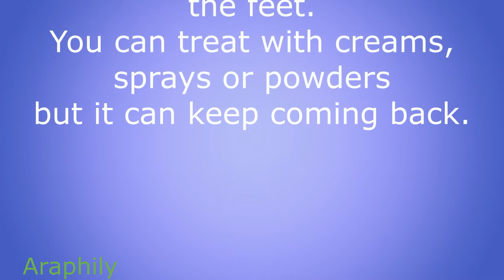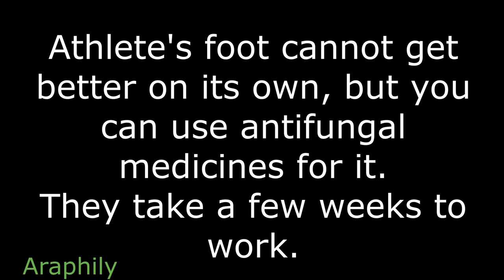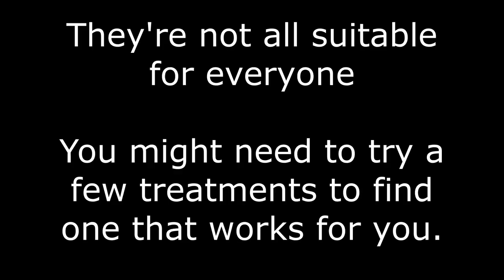Athlete's Foot - قدم الرياضى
قدم الرياضي هي عدوى فطرية شائعة تصيب القدمين وخاصة بين أصابع القدم. وعادة  يمكن علاج المرض والشفاء منه باستخدام الكريمات أو البخاخات أو المساحيق ، وجميعها متوفر فى الصيدلية ، لكن المشكلة أن الأصابة تعود مرة أخرى ، ويتكرر ذلك دائما.
وفى الغالب تبدأ الأصابة بين أصابع القدم ، فتبدو تسلخات مؤلمة ، وأحيان تكون ملتهبة مع تقيح وتأكل الجلد. ويمكن أن تصيب باطن القدم أو الجوانب. إذا لم يتم علاجه ، وقد ينتشر الفطر إلى أظافر أصابع القدم ويسبب عدوى فطرية للأظافر ، وهى حالة مزمنة تسبب تكرار ظهور الأعراض. وتسبب فطريات القدم الرياضية أحيانًا ظهور بثور مملوءة بالسوائل ومؤلمة.